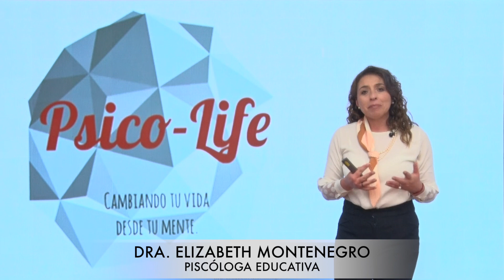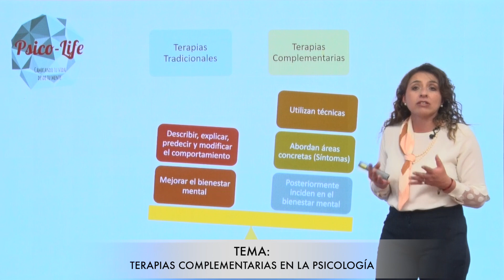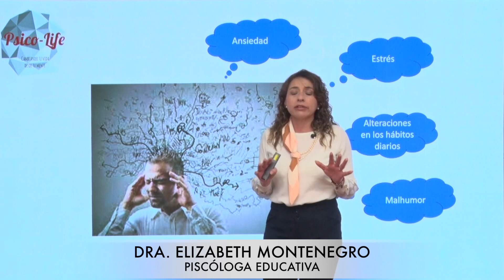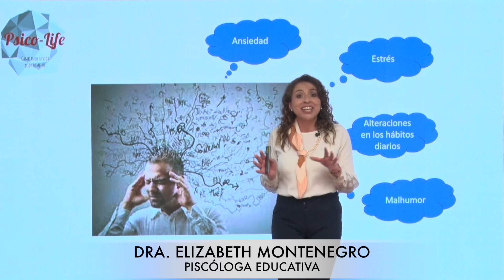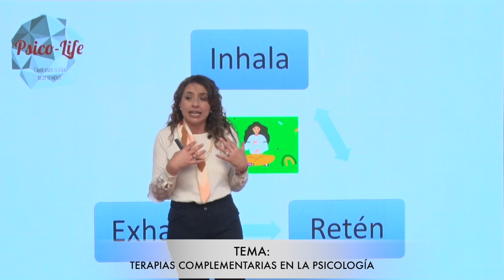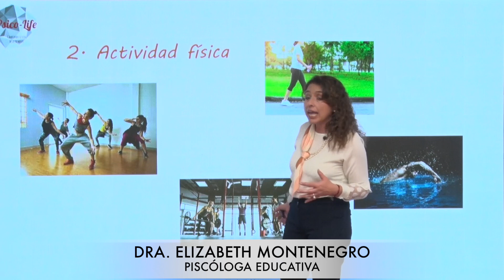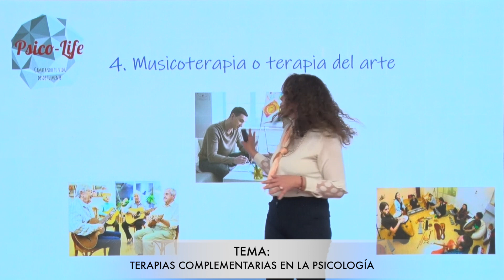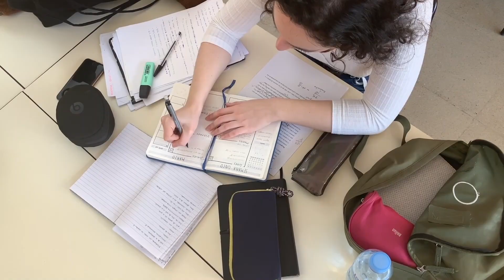PSICOLIFE 05 DE MAYO 2023 TEMA TERAPIAS COMPLEMENTARIAS EN LA PSICOLOGÍA